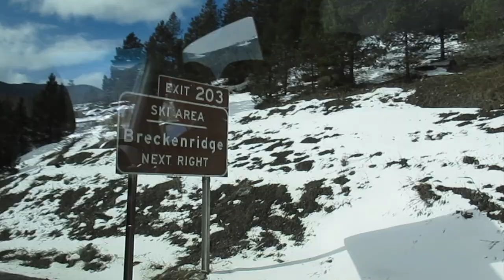WE GOT THE BEST VIEW EVER!!! |Vlog| 46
For Christmas, my family and I traveled to Breckenridge Colorado to ski... but little did we know our hotel room had the best view yet! Check out today's video to see the view we had :)